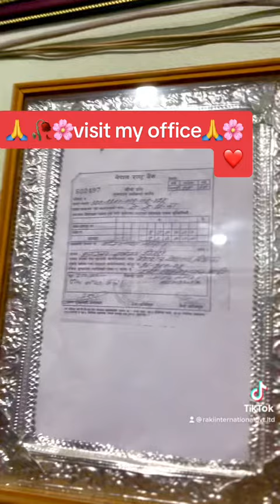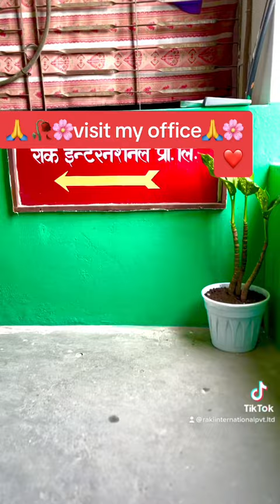Wel come To my raki international pvt.ltd office(itahari)brance🙏purano samudayak hospital sangai🙏